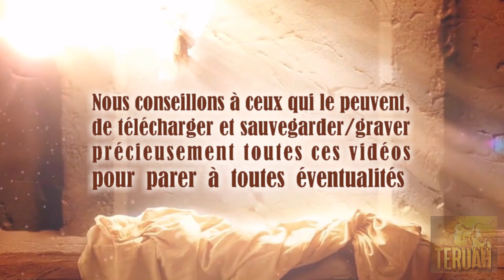CHERCHEZ UNIQUEMENT LA LUMIÈRE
14 novembre 2004. La Parole du Seigneur délivrée à Timothy, traduite et lue par Justine. TEXTE du message